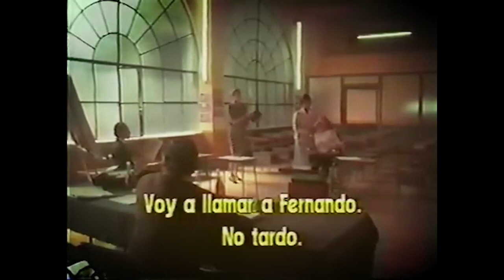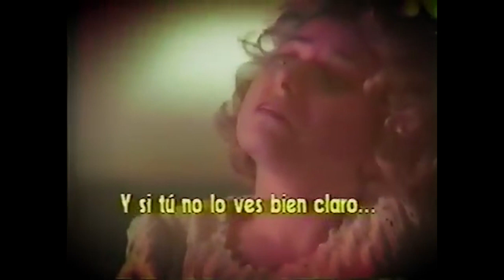Esc13 Gaby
Fernando y Gaby recibieron su oportunidad para dar el examen de admisión en un colegio público. Durante días han estado estudiando entre risas y juegos. Finalmente ha llegado el día del examen. Gaby está lista, pero Fernando no aparece y mientras él no llegue, Gaby se niega a empezar el examen. Sari lo llama por teléfono a casa para saber qué ocurrió. Sari regresa y les cuenta que no contestan y que deben estar atascados en el tráfico. Gaby, alterada, abandona el salón donde está a punto de iniciar el examen. Su madre la detiene y con voz enérgica le dice que, si se va, se acaba todo, que esto no es juego. Le pone dos alternativas: o hace la prueba en ese momento o se queda atrás con los otros. Sari les da la pauta a los profesores para que puedan empezar con el examen, éstos le piden a Sari y Florencia que salgan del salón.

Los profesores empiezan a interrogar a Gaby con las preguntas del examen. Después de un momento de silencio y de indecisión, Gaby empieza a responder usando su máquina de escribir.